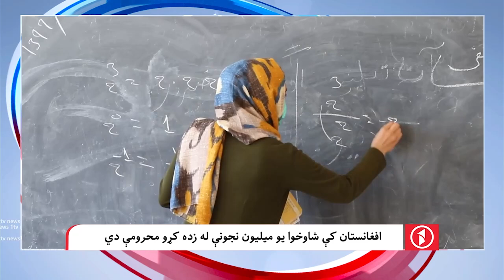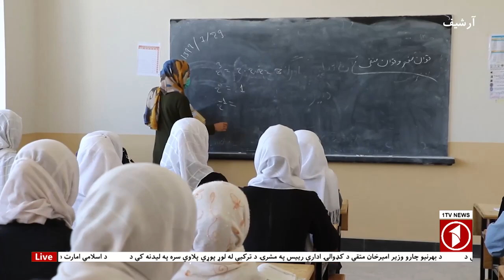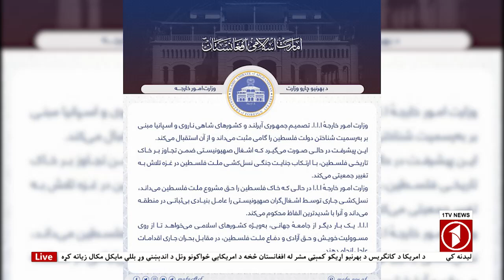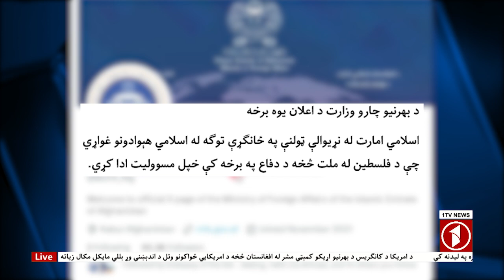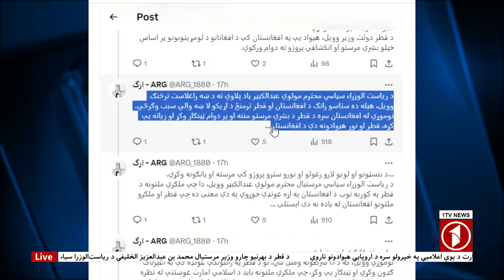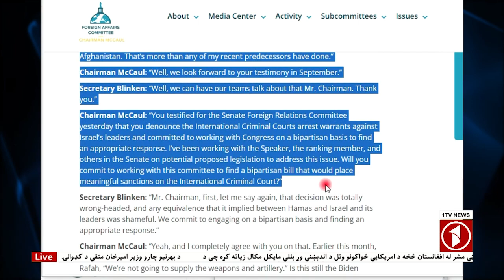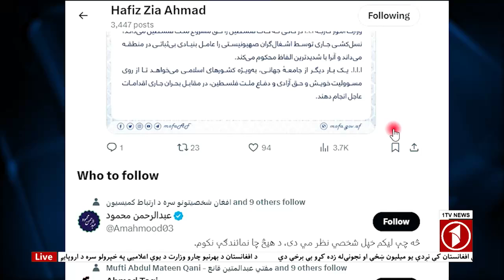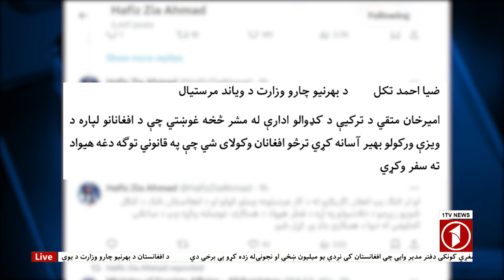1TV-08:00 PM PASHTO NEWS –24 MAY 2024 | یک تلویزیون - پښتو خبرونه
1TV-08:00 PM PASHTO NEWS –24 MAY 2024 | یک تلویزیون - پښتو خبرونه.